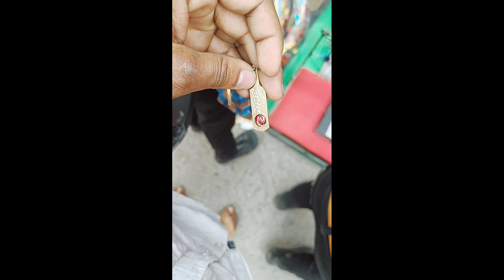Nehtaur Vlog Mata Mandir my first vlog my first video on you tube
Ap dekh sekto ho ke mele kaisa hai volg ko dekh kr nehtaur me mene ek chota sa Vlog bnaya hai